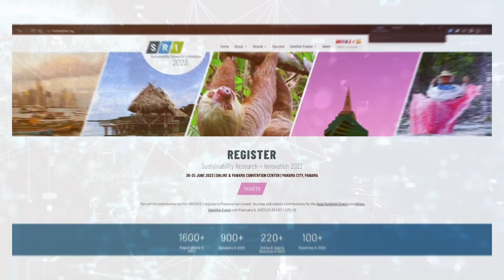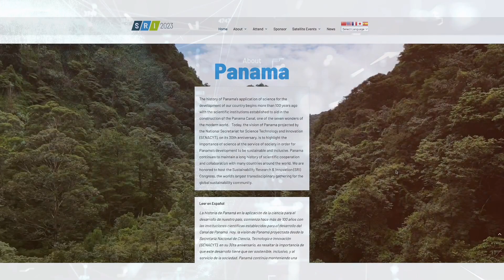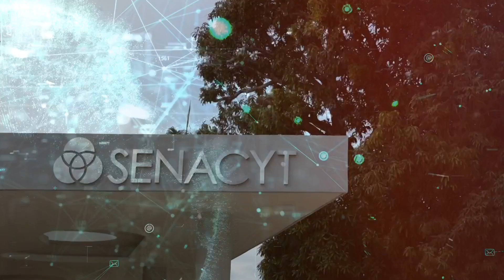Les invitamos a participar en el congreso SRI2023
Les invitamos a participar en el congreso SRI2023 para la mejora y crecimiento del desarrollo de la investigación, innovación y sostenibilidad mundial.

¡Los esperamos en Panamá!